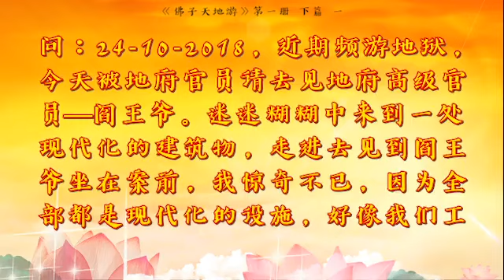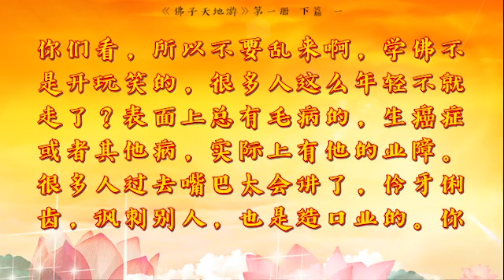《天地游》第一册下篇 一、游地府，听阎王讲阴律与善恶因果